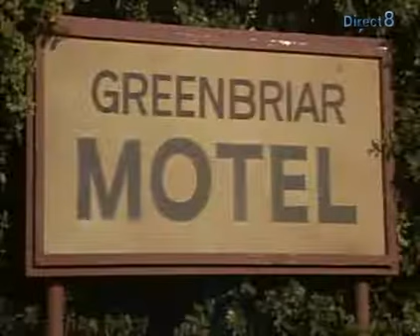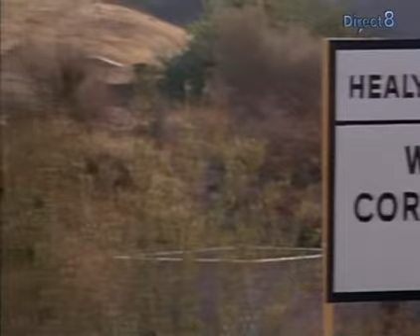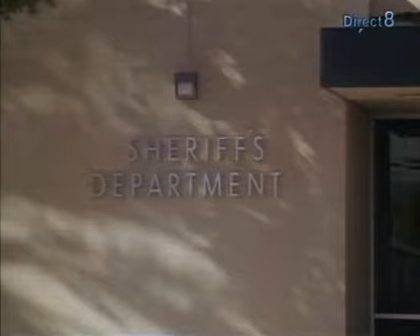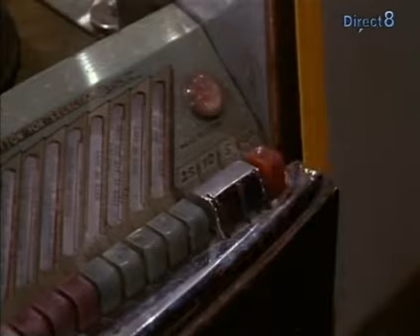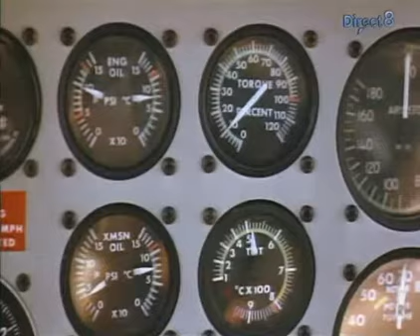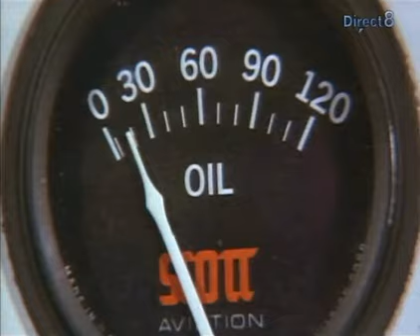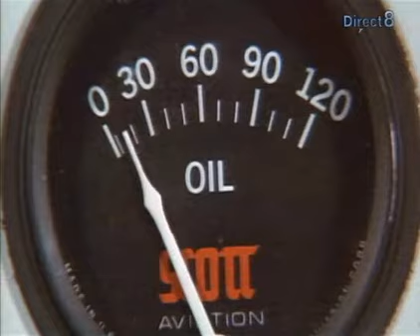L'homme qui tombe a pic -épisode 4-saison4-Les caprices de Jody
Veronica Remy, célèbre écrivain, s'est réfugiée dans les Everglades afin d'écrire en toute tranquilité son prochain livre ayant pour théâtre les activités d'un gangster bien connu des services de police. Colt doit retrouver Verinica qui est accusée du meurtre qui a eu lieu dans son appartement...